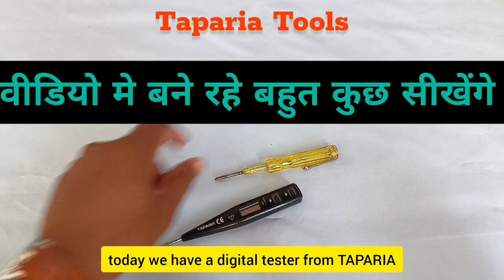Taparia Digital Tester | Taparia MDT 81 Digital tester Teardown Review | Taparia digital screwdriver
Hi Dosto
 In this video i will show you a smart Tester Digital tester Mdt 81 come from Taparia tools
You can see this video for education and repairing purpose . This tester Build quality is very high quality materials , and this item works perfectly in two Years.